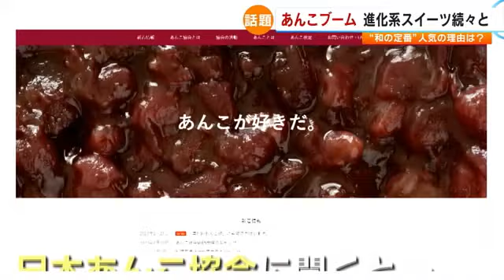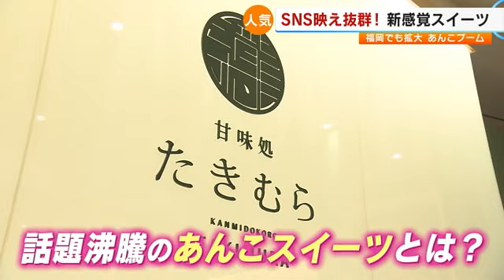福岡でも拡大「あんこ」ブーム 進化系「あんこ」スイーツ特集 完成まで１時間のレアな商品も ／ （ＴＮＣ報道ワイド「記者のチカラ」 ２０２３年２月２２日ＯＡより）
はぎトッツォ、あんこ入りシュークリームなど、いま「あんこ」を使った新しいスイーツが続々と登場しています。白いクリームとあんこのコントラストなどビジュアルがＳＮＳ映えするのも人気の理由だと言います。福岡で人気の「進化系あんこスイーツ」を取材しました。